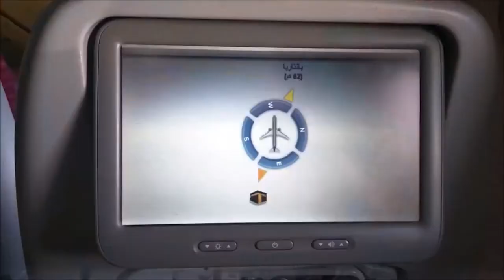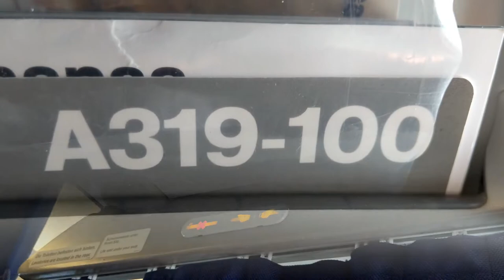Lufthansa A319: Bilbao to Munich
Flight: LH1829 BIO - MUC
Aircraft: Airbus A319-114
Reg: D-AILE "Kelsterbach"
Seat: 7F